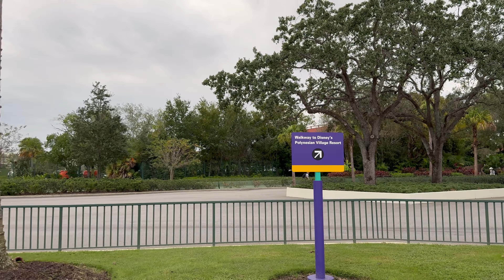Walt Disney World Deluxe Resort During The Holidays 4K Polynesian Village Resort Let's Take A Walk!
Let's Take A Walk from the TTC (Ticket and Transportation Center) to Disney's Polynesian Village Resort and see what we can see during the Christmas Holidays!